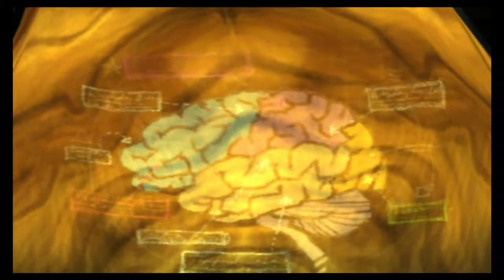Psychonauts (100%) - Episode 1 - Welcome to Camp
Welcome Everyone! GreenLeader Cyrus here bringing you a new LP. In this game we assume the role of Raz as he attends Whispering Rocks Psychic Summer Camp. Like all camps he has a crush, a bully, stories of a lake monster, and  a brain stealing madman. Enjoy!